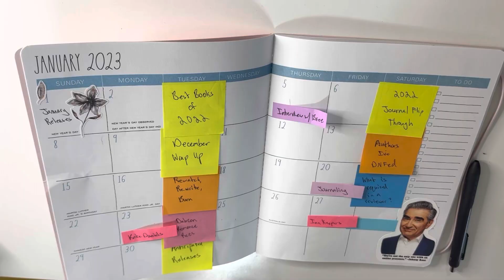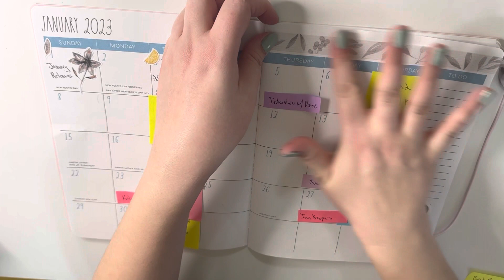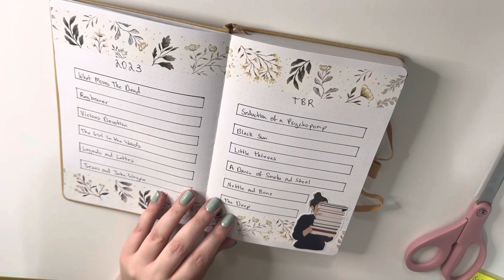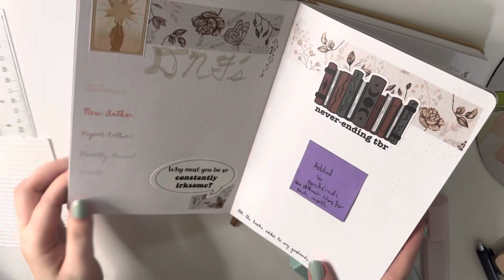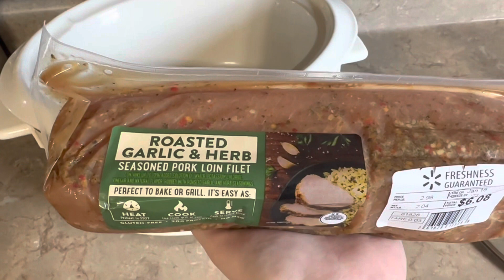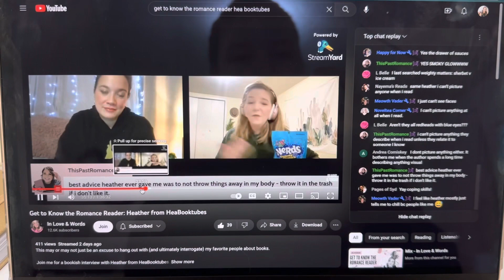Chatty, Journaling, Reading Vlog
Reading vlog, life update, using my 2023 reading journal and filling out my reading trackers, a day in the life, get to know the romance reader, my 2023 content planner, the read what you own challenge, and a reading slump.

All Books Available in Kindle Unlimited Marked {KU}

Books Mentioned:

Clean Sweep (Innkeepers Chronicles #1) by Ilona Andrews

The Lone Wolf's Rejected Mate (Five Packs #3) by Cate C. Wells {KU}

Nettle and Bone by T. Kingfisher

The Dragon's Bride by Katee Robert {KU}

Ensnared by the Werewolf by Lillian Lark

The Merman's Kiss by Elsie Winters